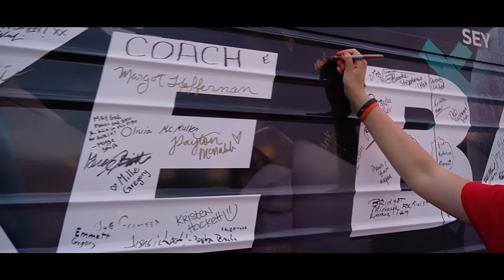Equality is Not a Game: It’s Time to Take Back Title IX and Save Women’s Sports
To date, males have stolen 998 trophies, medals, and titles from women and girls across 492 different competitions and over 35 different sports (source: shewon.org). The harm caused is exponential, as every time a man even competes in an event or makes a team, a female athlete loses an opportunity to race, a spot on the team, or playing time on the field. And this is to say nothing of the increased risk of injury and the trauma inflicted when female athletes are forced, without their consent, to share locker rooms with male athletes.

The Our Bodies, Our Sports coalition, formed in 2021, is the nation's first and only coalition of women’s advocacy organizations from across the political spectrum working together to keep women’s sports female and take back and protect the landmark sex-equality law, Title IX.

Our Bodies, Our Sports has been traveling the country since May 29 for its coast-to-coast “Take Back Title IX” Summer 2024 Bus Tour. The bus tour featuring female athletes, coaches, and influential women’s advocates is bringing attention to the Biden administration’s new Title IX regulations set to take effect on August 1. The new rules flip Title IX on its head — stripping all sex-based protections in education, undermining women’s rights, and requiring schools to allow anyone who self-identifies as a woman into women’s spaces, opportunities, and sports.

Join the largest, most ideologically diverse, women’s movement of our time. Use your voice. Together we will protect opportunities for future generations of girls.